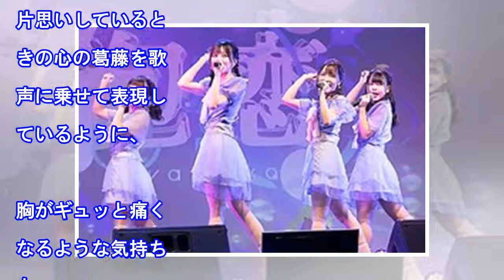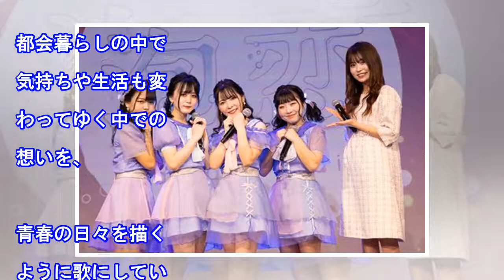元HKT48冨吉明日香プロデュース、日本一長いグループ名を持つ「泡恋」ライブデビュー（ドワンゴジェイピーnews）｜ｄメニューニュース